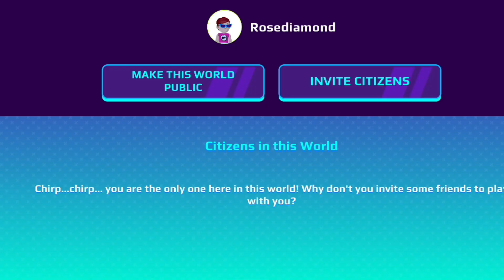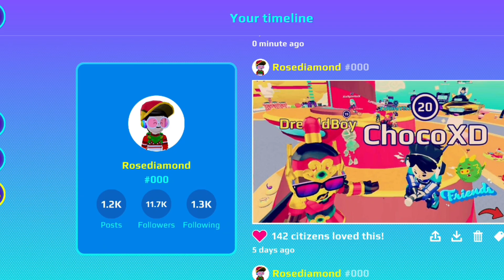I copied my friend's outfit.... 😳🤣